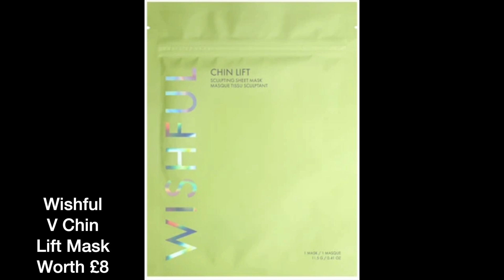FEEL UNIQUE 2021 ADVENT CALENDAR REVEAL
🚨 NOW JUST £95 ~ WHILE STOCKS LAST 🚨

🏡 Use this link for $10 off your 1st box with Fab Fit Fun

£5 off your 1st Look Fantastic order over £25

🌸 All products purchased by me & all opinions are my own!

Check out my videos on Advent Calendars, Planners and subscription boxes ☀️